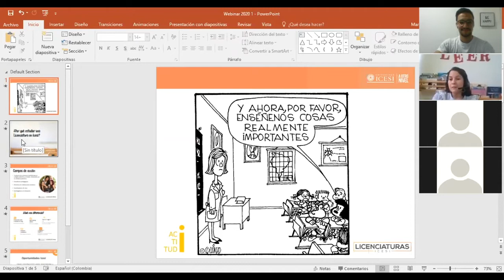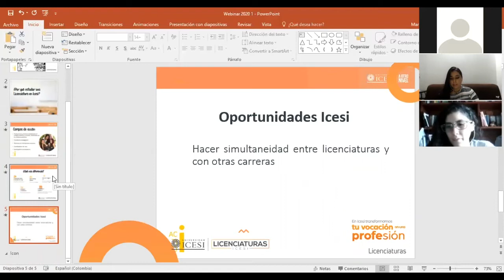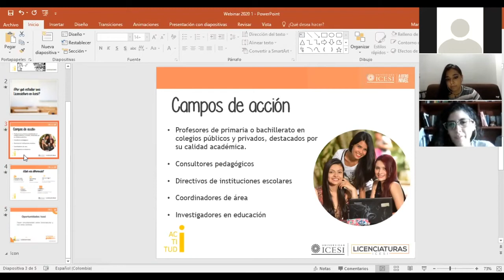Semana Online de Pregrados - Licenciaturas (con la Directora Maristela) - Universidad Icesi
DeLaIcesiParaTodos Hemos aprendido mucho en los últimos días, sigamos aprendiendo juntos.